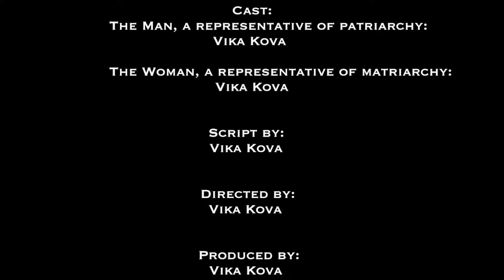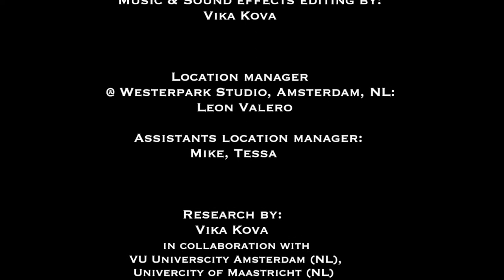Viktoria Kova CrossOvers#1 social videoart project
“If patriarchy is survival of the fittest, then matriarchy is survival of the kindest”.

The CrossОvers video art project is dedicated to the introduction and exploration of both male-, and female-driven society systems.
Inspired by the quantum mechanics theory of multitude realities, the artist creates a parallel world, which is female-driven and is the opposite of our male-driven world. Kova imagines that once in a long while this parallel reality crosses our reality, for the sake of information exchange. Kova “sets up the meeting” between the representatives of the two worlds in order to film it and illustrate the basic principals of both societies. This is the 2nd “meeting”.

The non-judgemental, joyful view is essential - the artist is keen to present both systems as independent and light as possible. Following the discovery of eventual alternatives to our male-driven world, the viewer is free to extract the conclusions on his/her own.

Full HD video (1920 x 1080) 14:10 min

Year: 2018